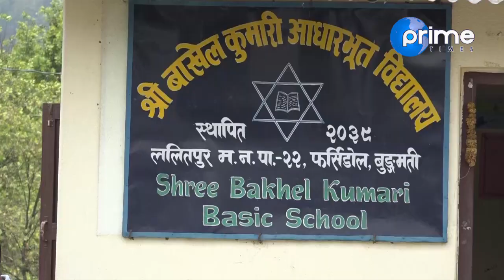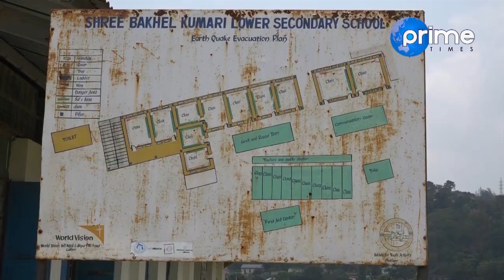फास्ट ट्रयाकका कारण बिधालय समस्यामा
Program: Reports
Presenter: Gitanjali Adhikari
Video By: Prime Times Television